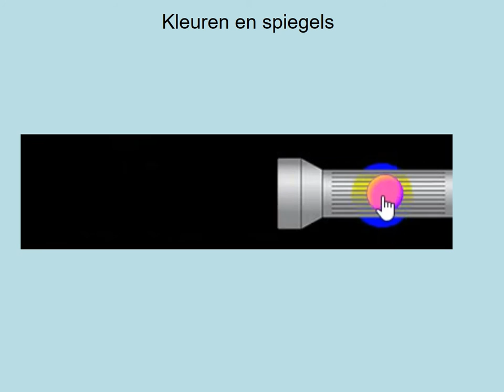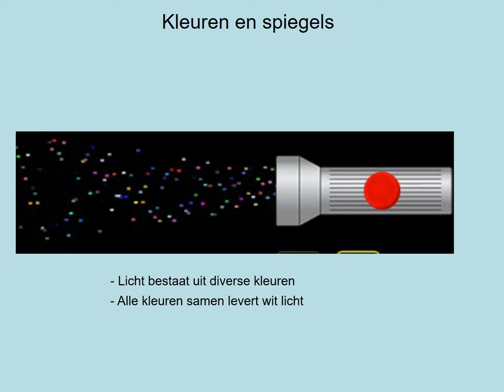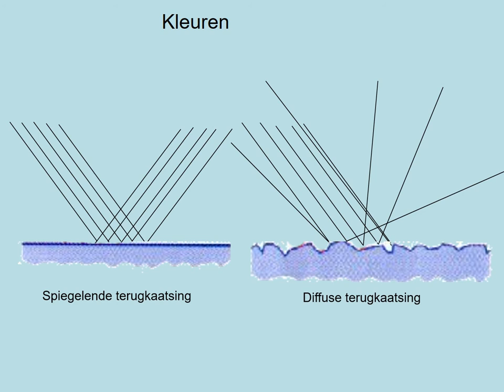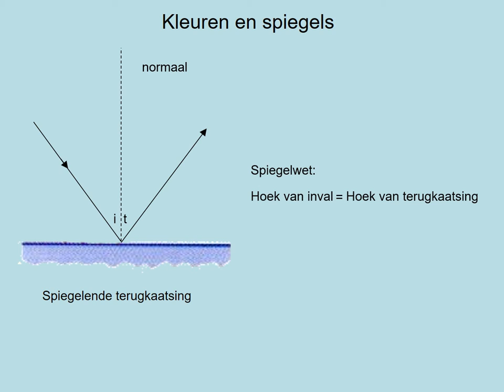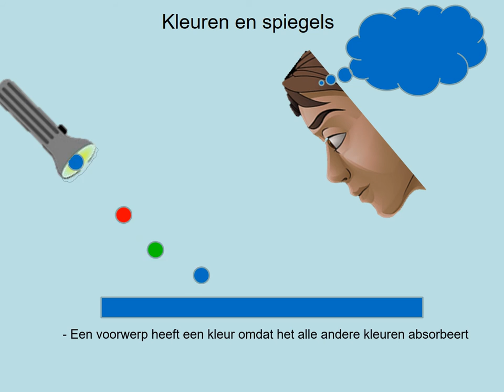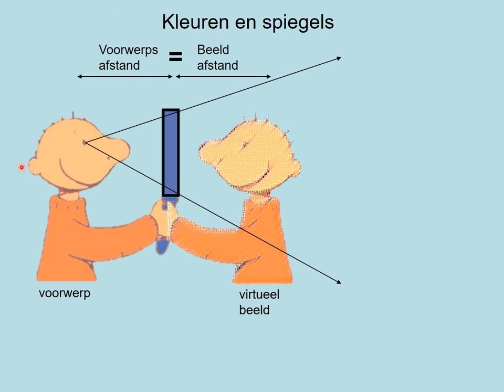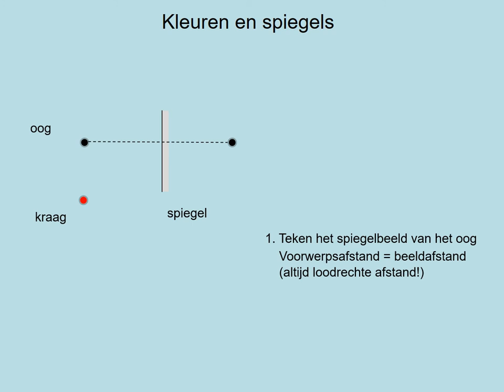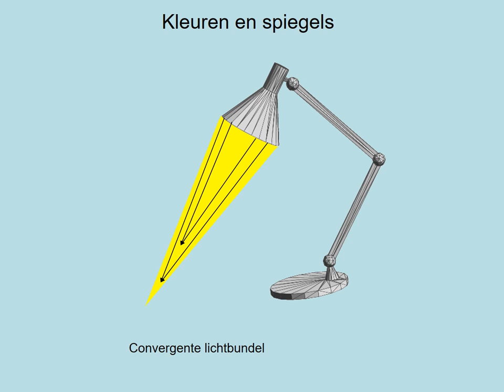Kleuren en spiegels